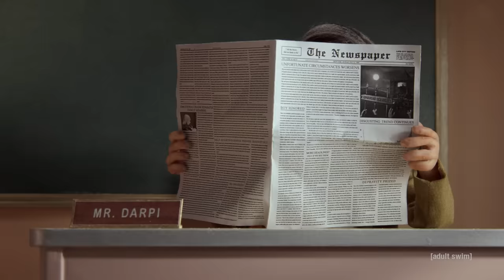How Not to Parent | The Shivering Truth | adult swim